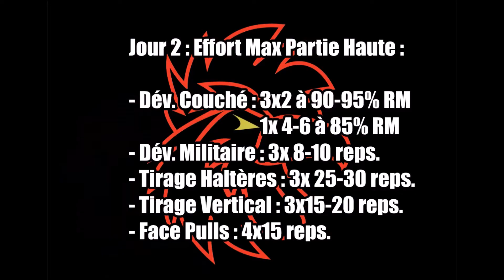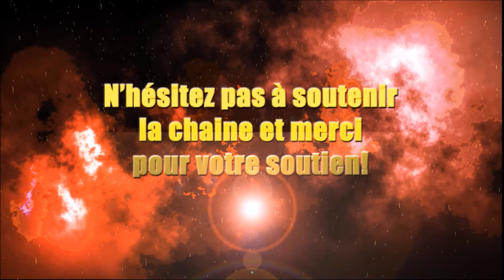Jour 2 | Effort Max | Upper Day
Jour 2 : Travail du Mouvement Principal (Développé Couché) + Travail en Variation (OHP) + Travail "accessoire" nécessaire pour améliorer ses performances.

Music    "On The Low" by Logic Ft Kid Ink Trinidad James